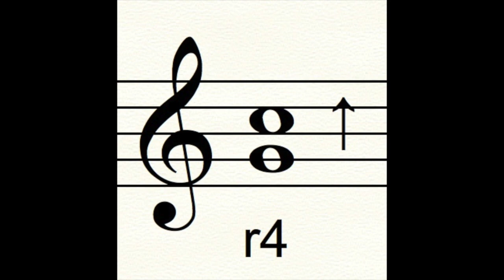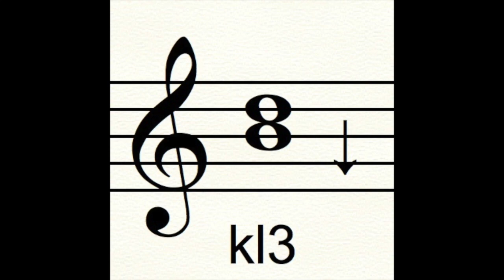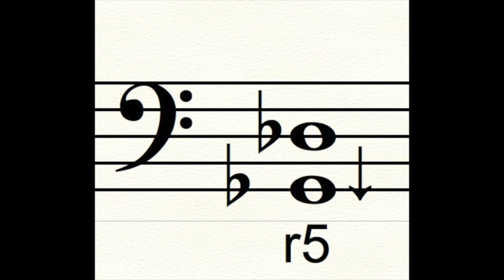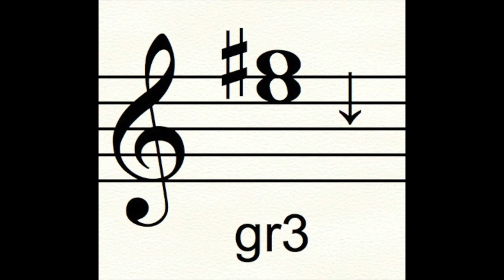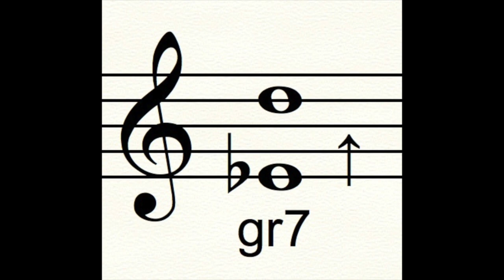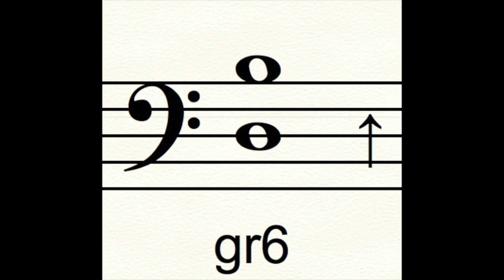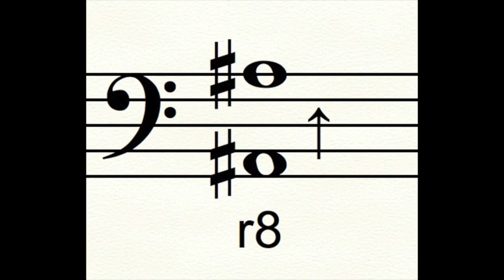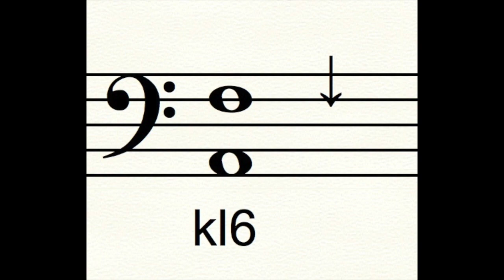Gehörbildung Intervalle Teil 1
Im Schwierigkeitsgrad "Aufnahmeprüfung HK" Bereich KLASSIK erklingen gleichzeitig gespielte Klangbeispiele am Klavier. Nach 3 malige Spiel wird die Lösung gezeigt. Der Intervallbereich umfasst die kl 2 bis zur r 8.